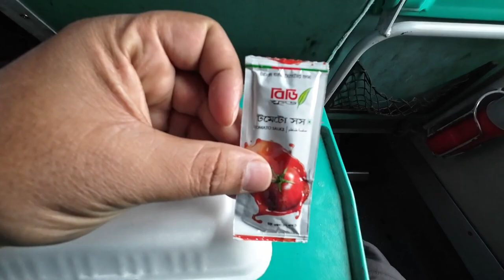Bangladesh মাটিতে প্রথম পা রাখলাম || কেমন কাটলো Maitree যাত্রা || বাংলাদেশ ট্রিপ পর্ব ২